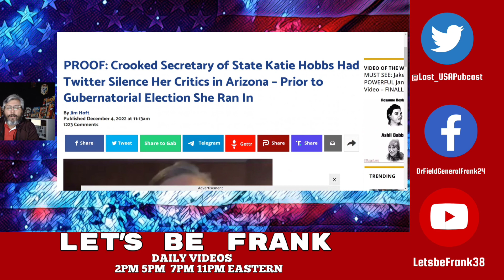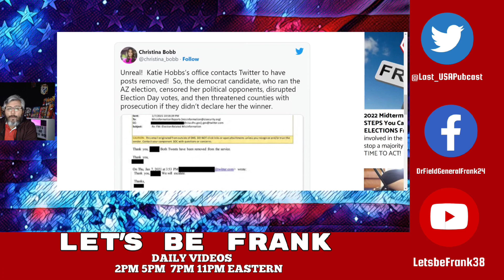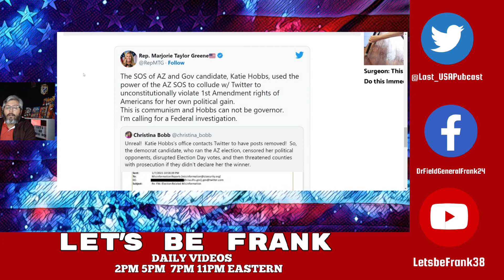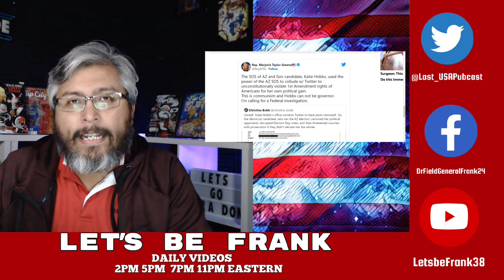KATIE HOBBS BUSTED WORKING WITH TWITTER TO SILENCE KARI LAKE